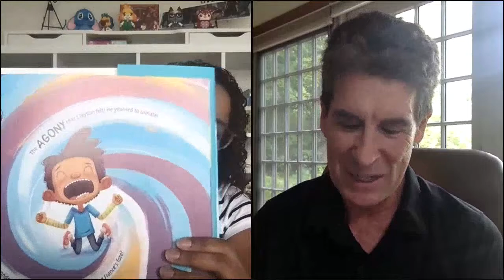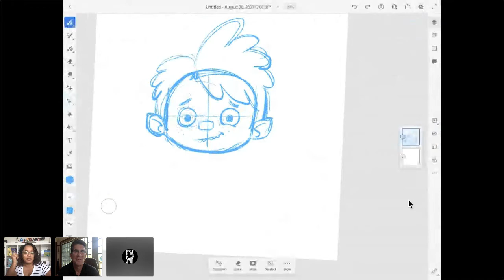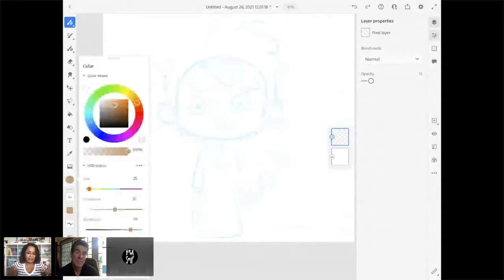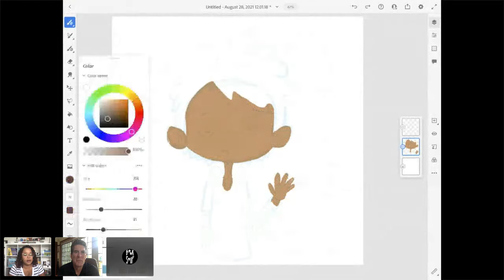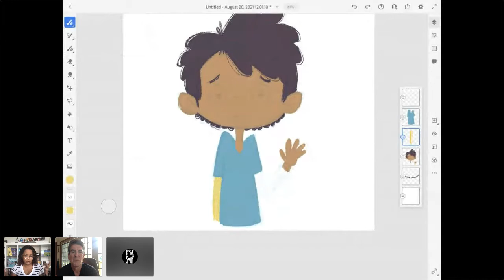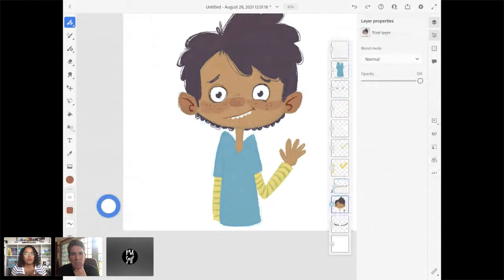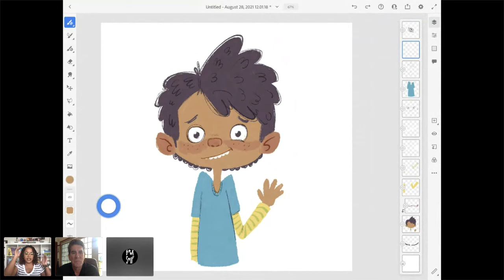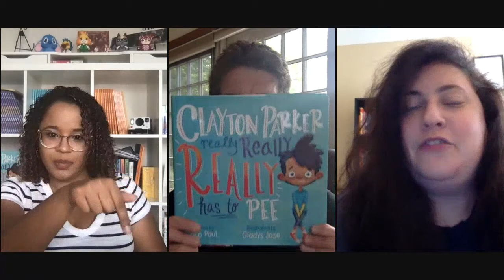Story time with Cinco Paul & Gladys Jose presenting Clayton Parker Really Really has to Pee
(8/28/21) From the screenwriter behind family favorites like Despicable Me and Dr. Seuss' The Lorax comes a hilarious, rhyming picture book romp about knowing when to GO

Clayton Parker can't wait for his field trip to the zoo. When his teacher encourages the class to go before they go . . . Clayton rushes onto the bus and doesn't give it a second thought.

Little does he know . . . Clayton Parker really really REALLY has to pee. He discovers this as soon as he gets to the zoo. And he panics! Clayton needs a bathroom, and he needs one now! The first one he finds is broken. The next one isn't much of a bathroom at all. What will Clayton do?

A cautionary tale for the procrastinator in us all, this hilarious picture book romp will have readers vowing alongside Clayton Parker: "Before I go out anywhere, I'll always try to pee." (Abrams Books for Young Readers)